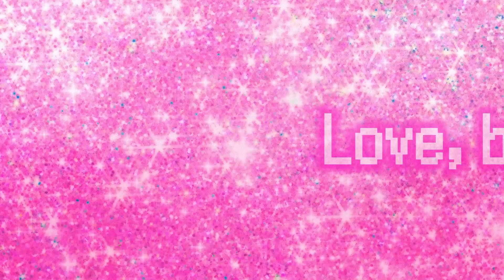ラビットホール / DECO*27【cover.無田虚】歌ってみた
♡Vocal&Illust
無田虚

♡Mix
SaLa

♡Movie
夢河どりむ

-  - - 配信ルール - -  -
・説明等以外でコメントに対するコメントはしないようにしましょう
（マナーの悪いコメントもこちらで対応するのでスルーでお願いします）
・攻撃的な口調、性的/批判的なコメントは控えましょう
・促した時以外ストーリーのネタバレはしないようにしましょう
・否定から入るアドバイスはしないようにしましょう
みんなで居心地のいい空間を作ろうね